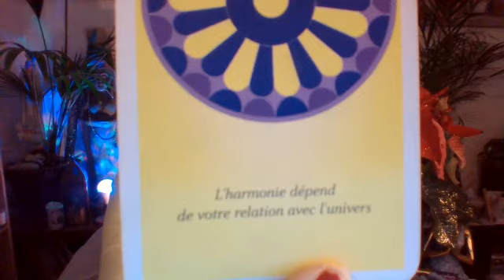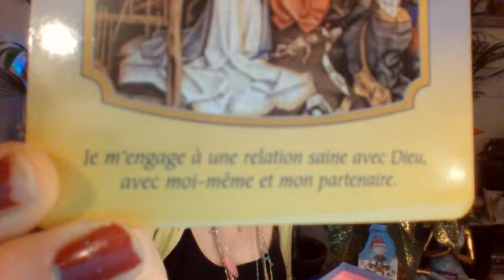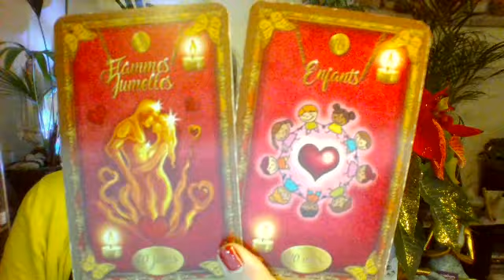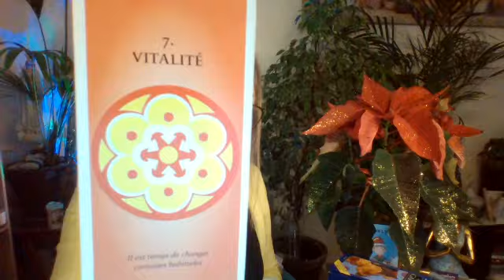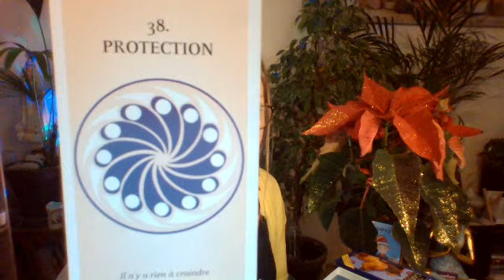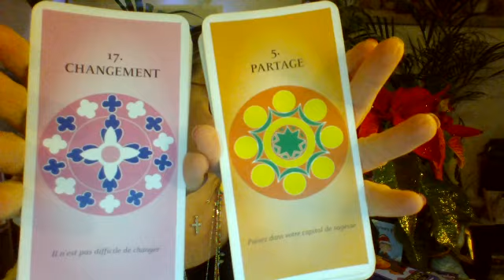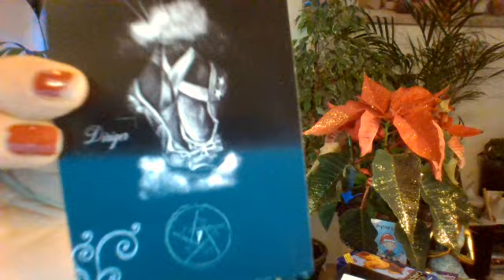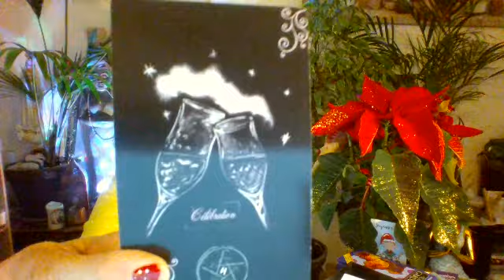Ton cadeau de noël MAGNETIQUE 🎅💌 joyeux noël a tous et toutes 🎄🎁🎄🎁💋💋💋likez la vidéo !!!!